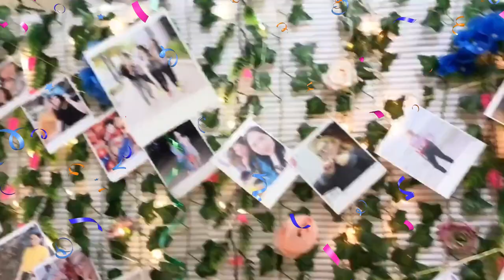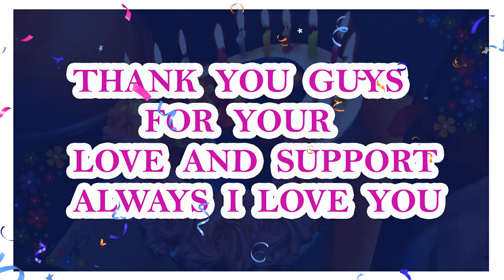BIRTHDAY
PRAISE GOD NAKARATING SA EDAD NA TO